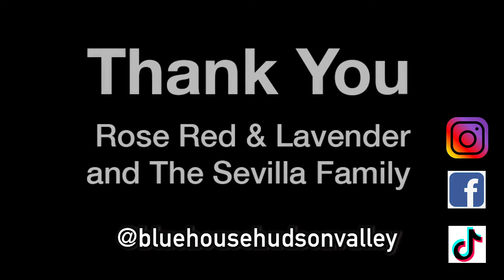The Blue Homestead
Music by  Amy Beach (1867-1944)  - who would have been 3 when this house was built. "Young Birches", Op. 128, No. 2

Hi, my name is Kimberly Sevilla and I am the owner of Rose Red & Lavender. I founded my business in Williamsburg Brooklyn in 2008 out of a desire to share my love of plants and flowers with my community and to empower people to embrace the natural world by teaching classes in organic gardening and sustainable design. Sadly, the beautiful, old complex that housed my business was torn down in 2018 to build condos.

My Family and I are launching a new project. We want to save this 1870's Farmhouse from the bulldozer and will need your help.

We are going to create learning/teaching homestead with an artist sanctuary. In addition to hosting artists, we plan on offering design classes with a focus on sustainability and opening our homestead to the community at large.

We are seeking $20K. We will use the funds to help supplement the initial down payment and closing costs, establish a 503(c) foundation to offset the maintenance and administrative fees and to develop a book documenting the process. The entire project will be underwritten by Rose Red & Lavender, and the Sevilla Family.

You get to be a part of this amazing project and you are investing in this. In exchange for your kindness we are offering loads of perks on our Indiegogo fund.

The Impact:

We love old places and this one deserves a second chance in life. She may have been neglected, but she has good bones and a great foundation.

I am originally from West Virginia from an old, mountain family that settled in the region before there was a united states. My ancestors foraged and lived off the land and have a long history of self sufficient and sustainable living. It’s in my DNA.

We want to teach people best practices for growing the most amount of healthy, organic food in the least amount of space, and tried and true methods of putting things by. In addition, we will teach classes in sustainable floral design, soap making, and other practical skills.

Classes will be made available for day-trippers or people staying in the area.  They will be small groups, taught by local experts.

Resident artists will be encouraged to show and speak about their work at a local arts center and will be matched with working professionals who will perform 2-3 studio visits during their stay. We want this to be a place to support emerging and mid-career artists and to encourage those who are looking to build a career in creative pursuits.

In lieu of payment, Artists will donate a piece of their work created during their stay and will be encouraged to show their work and talk about their process to the local community.

This is a lifelong dream of ours and Enrique, Lavender, William and are very excited about restoring a neglected home, giving back to our community and offering artists a place to sprout their journeys.

About Us
West Virginia Meets Peru (Queens) on the Dance Floor and Creates a  Family and a Floral and Plant Empire

Enrique and Kimberly met while tango dancing and are keen fans of contemporary art. They have a large network of friends and associates who make a living through art and design and align themselves with people who are eager to encourage, educate and mentor others.
Enrique and Kimberly have been married since 2007 and are proud parents of two children William and Lavender. As a family, they have a dog, a cat, and a lizard and two fish. They are excited about the opportunity to save a historic farmhouse and give back to the community. Their children are excited about saving a historic homestead and having a place to raise chickens, bees, and goats as well as learning from artists and helping them continue their creative journeys. In their spare time, they enjoy camping, hiking and kayaking, and the occasional karaoke dance party.

Our Senseis

Our inspiration comes from angels in heaven. Blue House Hudson Valley will be dedicated in memory of the following people.

Lois Mallow Galvin - August 1st, 1943 - November 16th, 2019 My aunt, who taught me the old ways of self sufficiency and how to be kind.
Shoukat Khalfan - December 12th, 1950  - November 11th, 2019 My friend, who taught me how to see people's potential and champion them.
Susan Kasen Summer - May 19th, 1942 - February 11th, 2019 My mentor, who taught me to embrace artists and removed the word can’t from my vocabulary.